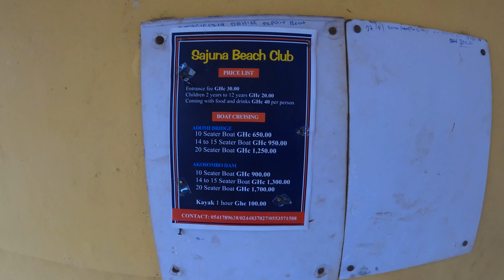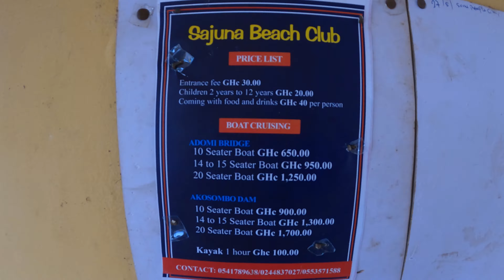Road Trip To Akosombo !! • Sajuna Beach Club • Volta Region • Ghana 2024 🇬🇭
HAPPY NEW YEAR EVERYONE !!! Please help us get there !! 🥳

mW66pRw/join

Join us as we check out the Sajuna Beach Club in the Volta Region of Ghana

Sajuna Beach Club:

Sajuna Beach Club is a great place to enjoy yourself. You can relax on the beautifully designed private beach, or have a barbecue on the white sand.
The venue is located between Senchi and Atimpoku on the Akosombo road and is open every day from 9.00 AM until 6.00 PM.

Akosombo (Ghana):

Akosombo is a small town in the south of the Asuogyaman District, Eastern Region, Ghana with notable street names of some African countries in the sub-region like Ghana, Congo, Namibia, Lagos-town, and Freetown. It is occupied by people of diverse ethnic backgrounds, like the Akans, Ewe, Krobo and other ethnic groups.

Full Sized Tripod 58"